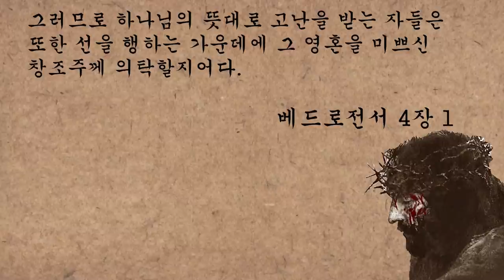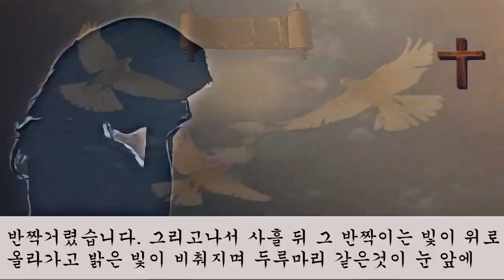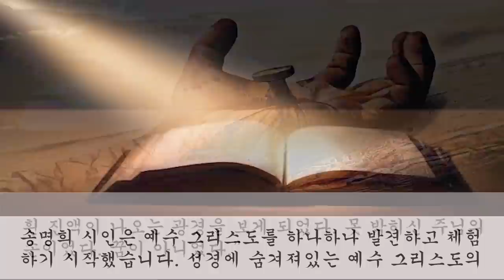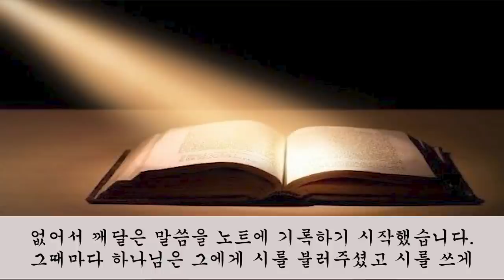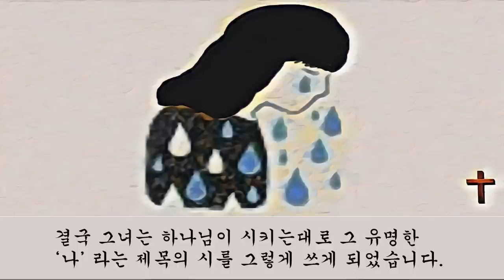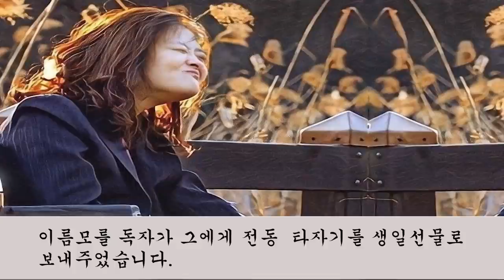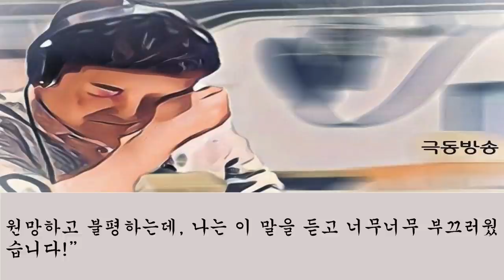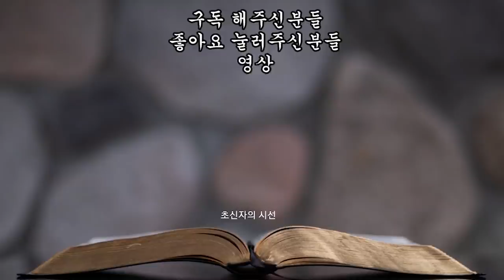송명희 시인의 간증 - 하나님이 불러주신 시 / 신앙간증 / 구원간증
송명희 시인은 태어날때 의사의 실수로 평생 뇌성마비의 몸으로 살아가야
합니다. 하지만 주님은 그녀에게 다가와 그녀를 크게 쓰실것이라 약속하셨고
그녀를 다른 이들과 공평하게 사랑하고 계심을 보여주셨습니다.
그녀는 예수님이 살아계시다는 것을 증거하며 시를 쓰고 수많은 사람들을
주님에게 돌아오게 하고있습니다.
그녀의 은혜로운 이야기 함께 나누기 원합니다.